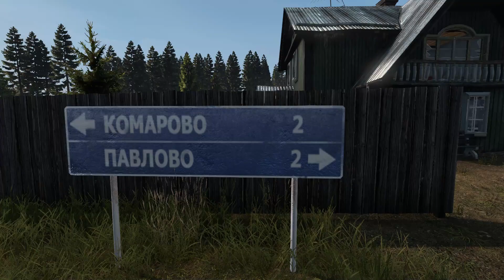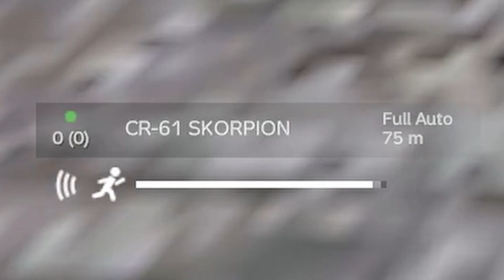BEGINNER Guide to DayZ in 2022 | Ultimate CONSOLE and PC Tips and Tricks for DayZ NOOBS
In this Beginner Guide for DayZ, I go over a handful of great tips and tricks for noob players in 2022!